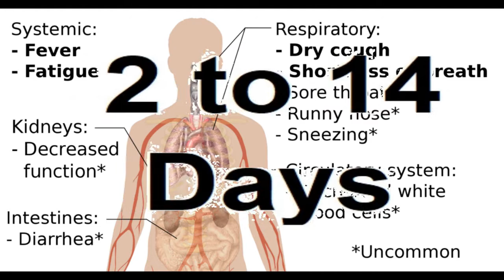കൊറോണ വൈറസ് രോഗം 2019 (COVID-19) .corona virus desease 2019 in malayalam .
Coronaviruses are a group of related RNA viruses that cause diseases in mammals and birds. In humans, these viruses cause respiratory tract infections that can range from mild to lethal. Mild illnesses include some cases of the common cold (which is also caused by other viruses, predominantly rhinoviruses), while more lethal varieties can cause SARS, MERS, and COVID-19. Symptoms in other species vary: in chickens, they cause an upper respiratory tract disease, while in cows and pigs they cause diarrhea. There are as yet no vaccines or antiviral drugs to prevent or treat human coronavirus infections.കൊറോണ വൈറസ് രോഗം 2019
വിക്കിപീഡിയ, ഒരു സ്വതന്ത്ര വിജ്ഞാനകോശം.
Jump to navigationJump to search
ഇംഗ്ലീഷ് വിലാസം സഹായംപ്രദർശിപ്പിക്കുക
കൊറോണ വൈറസ് രോഗം 2019
(COVID-19)
Other names
2019-nCoV acute respiratory disease
Novel coronavirus pneumonia[1]
Wuhan pneumonia[2][3][4][5]
Symptoms of coronavirus disease 2019 2.0.svg
Symptoms
Pronunciation
/kəˈroʊnəˌvaɪrəs dɪˈziːz/
Specialty സാംക്രമികരോഗവിജ്ഞാനീയം
Symptoms പനി, ചുമ, ശ്വാസ തടസ്സം[6]
Complications ന്യുമോണിയ, ARDS, വൃക്ക തകരാർ
Causes സിവിയർ അക്യൂട്ട് റെസ്പിറേറ്ററി സിൻഡ്രോം കൊറോണ വൈറസ് 2
Diagnostic method പോളിമെറേയ്സ് ചെയിൻ റിയാക്ഷൻ, സി.ടി സ്കാൻ
Prevention കെെ കഴുകൽ, സോഷ്യൽ ഡിസ്റ്റൻസിംഗ്
Treatment രോഗലക്ഷണ ചികിൽസ
സാർസ് (SARS) വൈറസുമായി അടുത്ത ബന്ധമുള്ള ഒരു വൈറസ് (SARS-CoV-2 [7] ) മൂലം ഉണ്ടാകുന്ന ഒരു പകർച്ചവ്യാധിയാണ് കൊറോണ വൈറസ് രോഗം 2019 ( COVID-19 ) (Corona Virus Disease -2019).[8] 2019–20 ലെ കൊറോണ രോഗം പൊട്ടിപ്പുറപ്പെടാൻ കാരണം ഈ സാർസ് കോവ്-2 വൈറസ് ആണ്.[9] ചൈനയിലെ വുഹാനിലാണ് രോഗം ആദ്യമായി തിരിച്ചറിഞ്ഞത്. [10] പിന്നീട് ഈ പകർച്ചവ്യാധി ലോകം മുഴുവനും പടർന്നു.[11][12] രോഗം ബാധിച്ച വ്യക്തികൾ ചുമയ്ക്കുമ്പോഴോ മൂക്കുചീറ്റുമ്പോഴോ ഉണ്ടാകുന്ന ചെറിയ തുള്ളികൾ വഴിയാണ് ഇത് പ്രാഥമികമായി ആളുകൾക്കിടയിൽ പടരുന്നത്.[13] [14] രോഗാണുസമ്പർക്കമുണ്ടാകുന്ന സമയം മുതൽ രോഗലക്ഷണങ്ങൾ ആരംഭിക്കുന്ന സമയം സാധാരണയായി 2 മുതൽ 14 ദിവസം വരെയാണ്.[15] [16] വ്യക്തിശുചിത്വം പാലിക്കുക, രോഗബാധിതരിൽ നിന്ന് അകലം പാലിക്കുക, ഹസ്തദാനം ഒഴിവാക്കുക, കൈകൾ ഇടയ്ക്കിടെ സോപ്പ് ഉപയോഗിച്ച് 20 സെക്കന്റോളം നന്നായി കഴുകുക, ആൾക്കൂട്ടം ഒഴിവാക്കുക എന്നിവ രോഗപ്പകർച്ച തടയാൻ ശുപാർശ ചെയ്യുന്നു.[17] ചുമയ്ക്കുമ്പോൾ മൂക്കും വായയും മൂടുന്നതിലൂടെ രോഗാണുവ്യാപനം കുറെയേറെ തടയാം.

രോഗബാധിതരിൽ പനി, ചുമ, ശ്വാസംമുട്ടൽ, തൊണ്ടവേദന എന്നീ ലക്ഷണങ്ങളുണ്ടാവാം.[6] [18] [19] ഇത് ന്യുമോണിയക്കും ബഹു-അവയവ പരാജയത്തിനും കാരണമാകാം.[9] നിലവിൽ വാക്സിനോ നിർദ്ദിഷ്ട ആൻറിവൈറൽ ചികിത്സയോ ഇല്ല.[20] ഈ രോഗത്തിന് 1% മുതൽ 4% വരെ മരണനിരക്ക് കണക്കാക്കുന്നു.[21] രോഗബാധിതരുടെ പ്രായമനുസരിച്ച് മരണനിരക്ക് 15 ശതമാനം വരെയാകാം.[22] രോഗലക്ഷണങ്ങളുടെ അടിസ്ഥാനത്തിലുള്ള ചികിത്സ, പരിചരണം, പരീക്ഷണാത്മക നടപടികൾ എന്നിവ ഉൾപ്പെടുന്ന പ്രതിരോധനടപടികളാണ് ചെയ്യാനാവുന്നത്